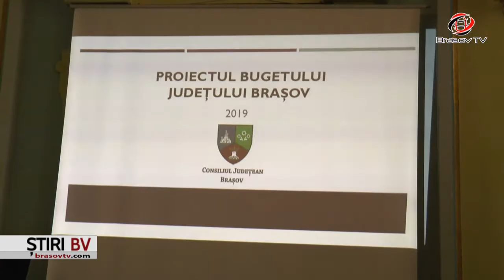Bugetul anului 2019 pentru județul Brașov